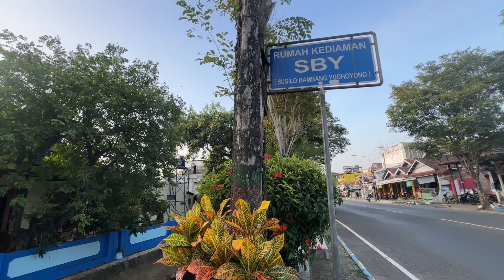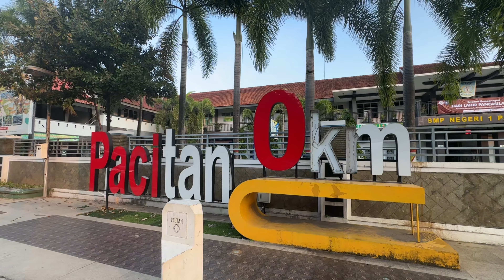Travel Vlog - Pengalaman pertama pergi jalan jalan ke kota Pacitan #1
Akhirnya setelah sekian lama aku bisa balik ke Kota Pacitan. Ini adalah salah satu kota masa kecilku karena aku dulu sempat tinggal dan bersekolah dikota Pacitan ini. Kali ini aku sengaja pergi ke Pacitan untuk nostalgia sekalian membuat vlog pertamaku di kota ini. Jadi bisa dibilang ini juga merupakan video jalan jalan pertamaku di Pacitan mengingat dulu masih kecil dan belum bisa membuat video jalan jalan dan juga explore kotanya dengan lebih jelas.

Sudah puluhan tahun tidak ke Pacitan tentunya banyak hal banget perubahan di kota ini apalagi sejak Pak SBY menjabat sebagai Presiden Republik Indonesia. Disini dibangun Museum dan Galeri SBY ANI yang berisi sejarah hidup Pak SBY dan Bu Ani sekaligus bertujuan sebagai tempat wisata baru yang bisa menarik para wisatawan datang ke kota ini. Sedikit cerita kalau sekarang kotanya makin cantik dan tertata dengan saat terakhir kali aku kesini apalagi akses jalannya.

Dari Museum SBY ANI tentunya aku juga mampir untuk melihat Rumah masa kecil SBY. Rumahnya masih sangat terawat dan asli bentuknya. Apalagi dijaga oleh kerabat keluarga dari Pak SBY dan orangnya ramah sekali. Dari sini aku lanjut ke Titik 0 Pacitan dan Alun alun Pacitan. Pengen aja lihat-2 keramaian di pusat kotanya sekalian sholat di Masjid Agung Darul Falah Pacitan. Terakhir sebagai penutup aku menikmati gelato di Amanti Del Gelato Pacitan di daerah alun alunnya. Gelatonya enak, manis dan segar.

Nah selengkapnya tentang perjalananku di Kota Pacitan ini, bisa langsung kalian lihat di dalam video ya !